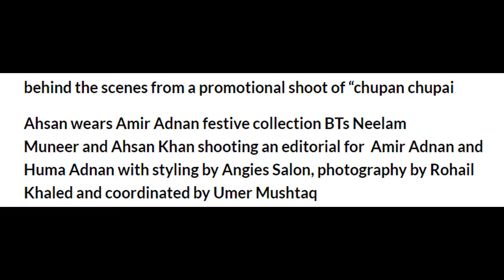BTS (Behind The Scene) | Neelam Muneer And Ahsan Khan | Upcoming Film | Chupan Chupai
Today i am uploading BTS (Behind The Scene) | Neelam Muneer And Ahsan Khan |  Upcoming Movie | Chupan Chupai | Release Date.

Chupan Chupai is an upcoming 2017 Pakistani comedy-thriller film directed by Mohsin Ali. The film stars Ahsan Khan and Neelam Muneer in the lead cast. It is expected to release on 29th December 2017 under the production banner of Huzu Productions and distribute by Hum Films.

Behind the Scene Pictures of Neelam Muneer & Ahsan Khan of their Upcoming Movie Chupan Chupai